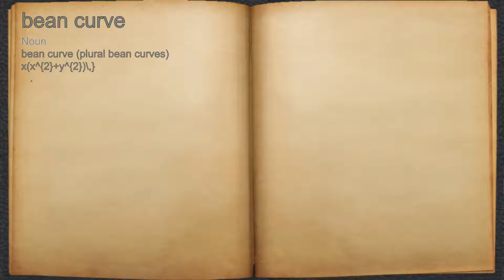What does bean curve mean?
A spoken definition of bean curve.

Intro Sound:
Typewriter - Tamskp